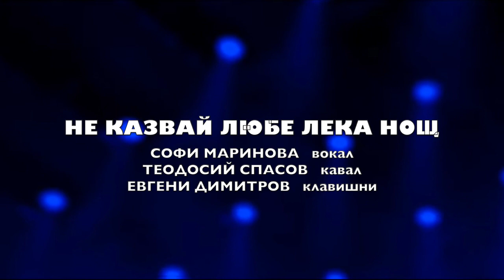Theodosii Spassov with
Theodosii Spassov with Софи Маринова